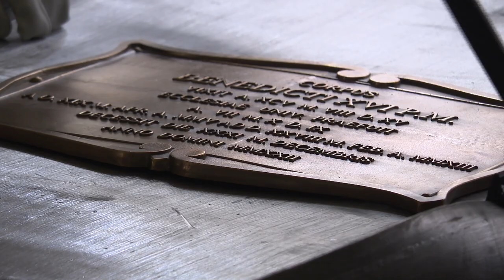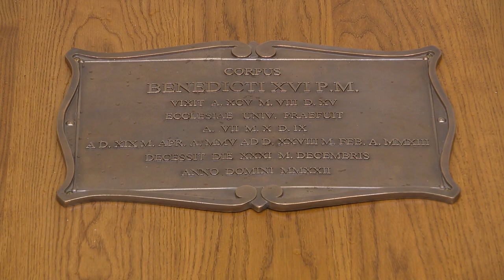La tumulazione del feretro di Benedetto XVI nelle Grotte Vaticane - Il Faro online